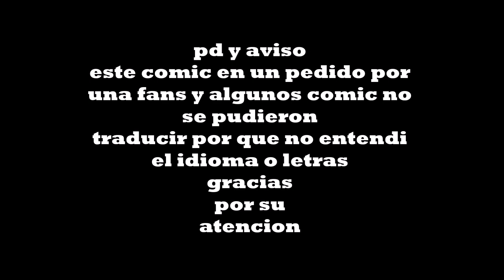meliodas y elizabeth